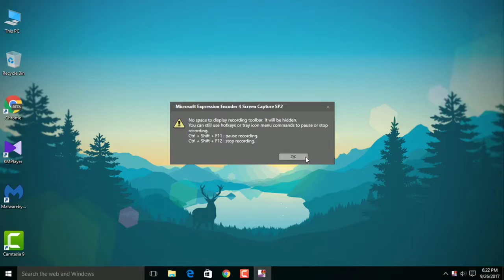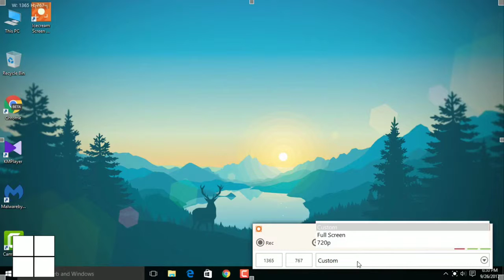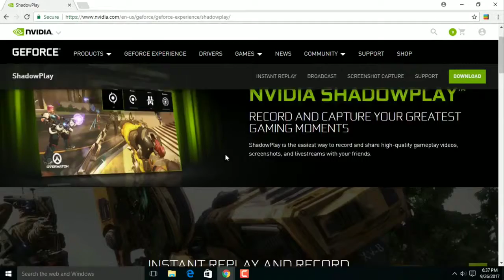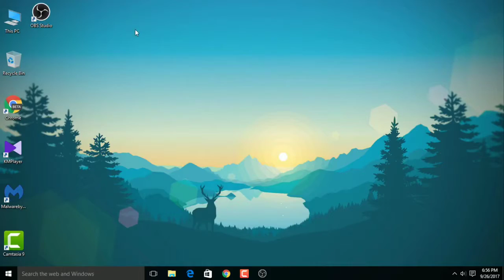Record Your Computer Screen With 5 Best Screen Recorders 2018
Top 5 Screen Recorder Software For Windows | Best Computer Screen Recorder.

1 OBS (Open Broadcast Software) :-

Indian Private Browser - Best Browser..
Play Game And Earn Money.
Checkout My Some Social Media’S :-